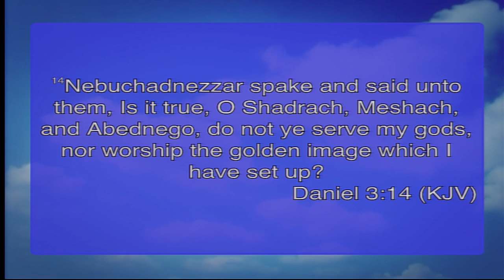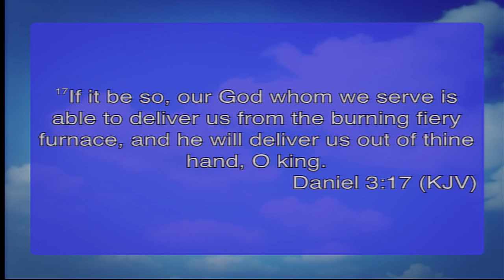SEC Camp Meeting 2013: Fri Devotional - Dr Charles Wesley Knight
The Friday Devotional from the 2013 South England Conference Camp Meeting in Prestatyn, North Wales.  Presented by Dr Charles Wesley Knight.